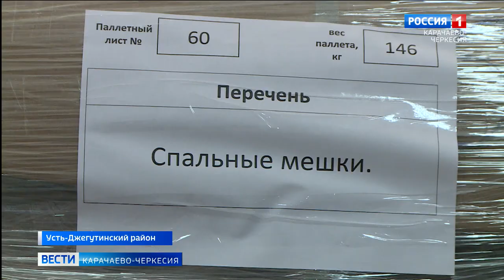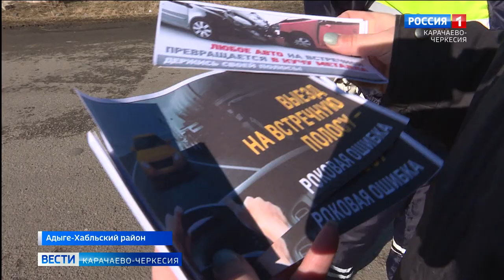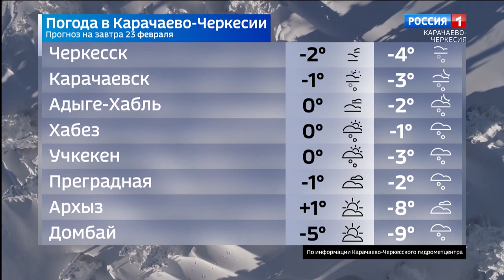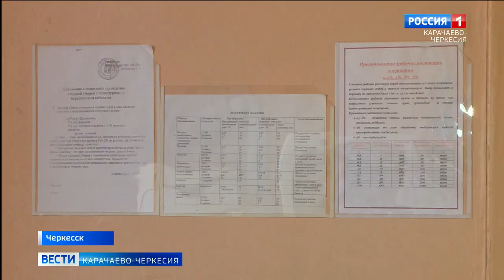Вести Карачаево-Черкесия 27.02.2023